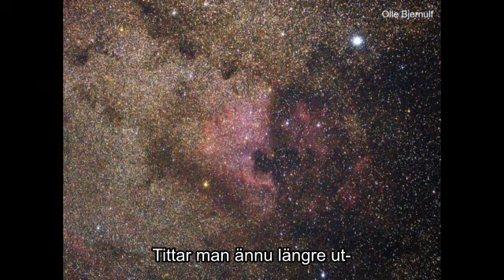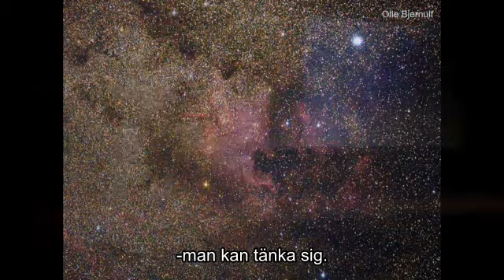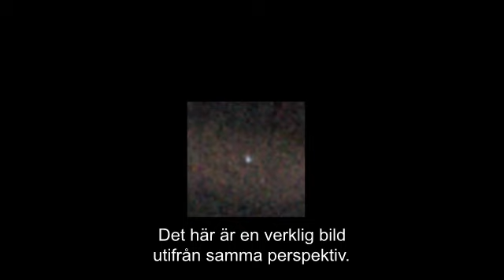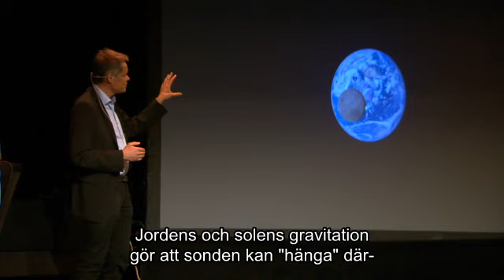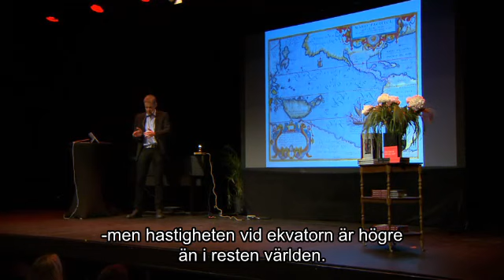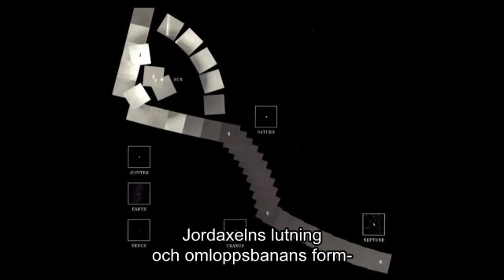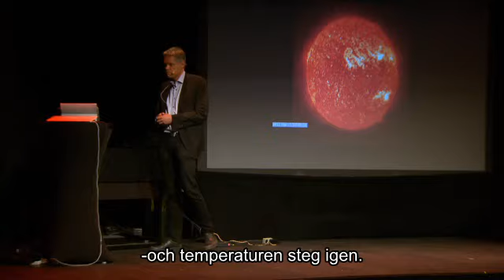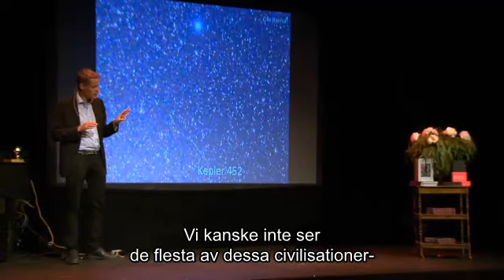Ulf Danielsson: Vår sköra planet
Ute i universum borde det finnas många planeter som liknar vår. Men varför hittar vi inga spår av liv? Föreläsning av och med Ulf Danielsson, professor i teoretisk fysik.

Inspelat på Scalateatern i Stockholm den 21 maj 2018. Arrangör: Fri Tanke förlag.